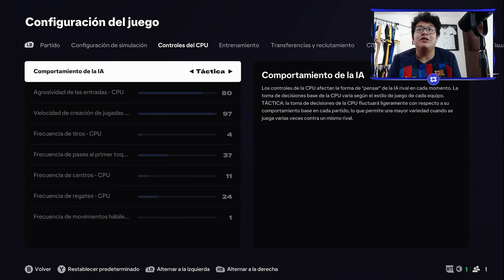PRIMER FRACASO EN LA ERA FLICK I MODO CARRERA EA FC 25: FC BARCELONA #4